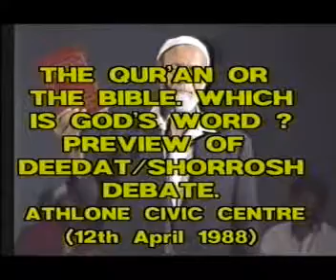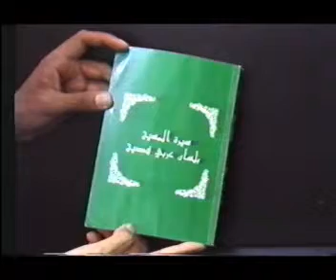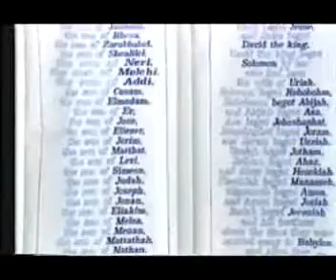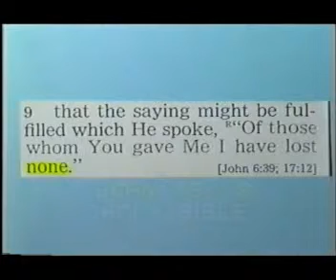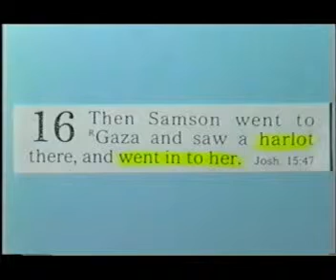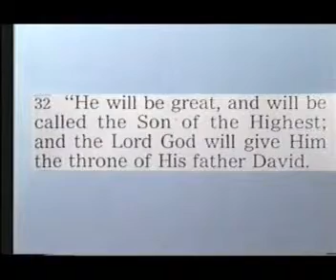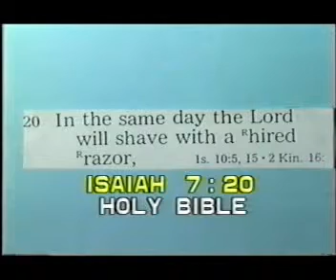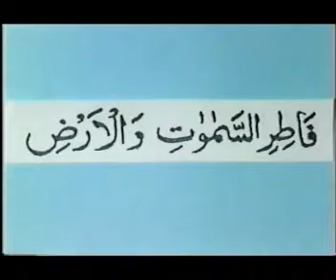30 Quran or the Bible Preview of UK Debate in South Africa High truthwaytv